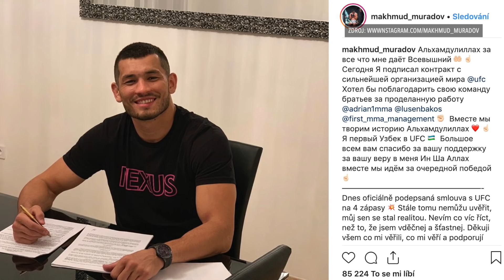Muradov je v UFC!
Výš už to nejde. Bojovník Machmud Muradov podepsal kontrakt s nejslavnější MMA organizací světa, což je sen pro každého bojovníka, není se tak čemu divit, když v rozhovoru pro pořad Fight říká, že tomu stále nemůže uvěřit. Už 28. září nastoupí v Kodani na turnaji UFC Fight Night 160.  Soupeřem mu bude Ital Alessio di Chiroco, který má aktuální bilanci 12:3 a za sebou už celkem šest bitev v nejprestižnější lize, přesto je bojovník z Uzbekistánu považován za favorita souboje.